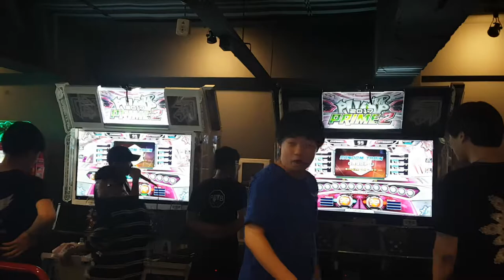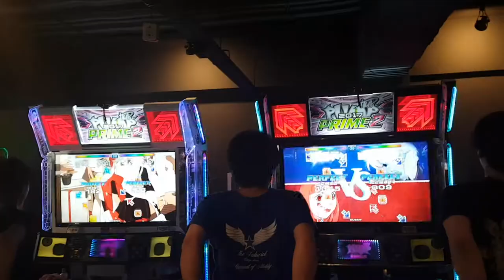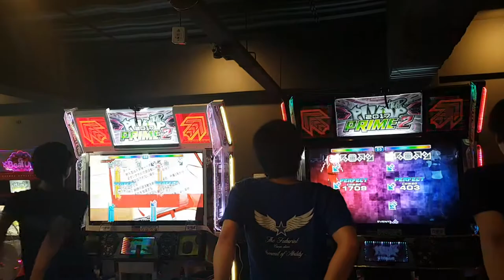[대회 직캠] 랜덤 트레인 U S19~20 Random Train U | PPF 2018 12강전 3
PPF 12강전 규칙
랜덤 트레인 U(싱글 19~20)로 1:1 단판 승부.
단, 오락실에서 2대 이상의 기기 소리가 겹치는 상황을 반영하여 두 조가 동시에 경기를 시작함.

점수 계산
Kaine`s Rule Ver. 2.0
퍼펙트 판정 스텝 수 X2
그레이트 판정 스텝 수 X1
굿 판정 스텝 수 X-1
배드 판정 스텝 수 X-2
미스 판정 스텝 수 X-4